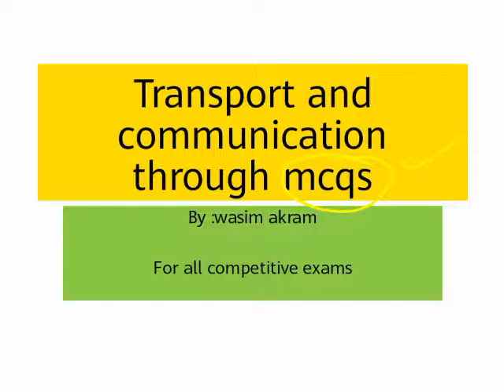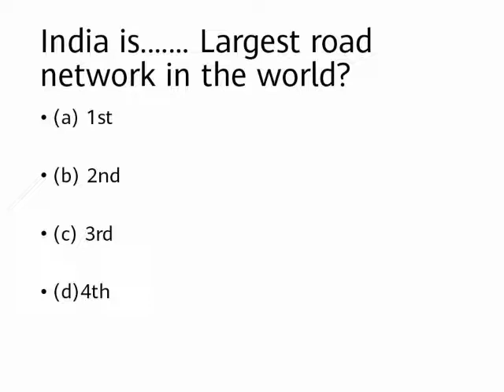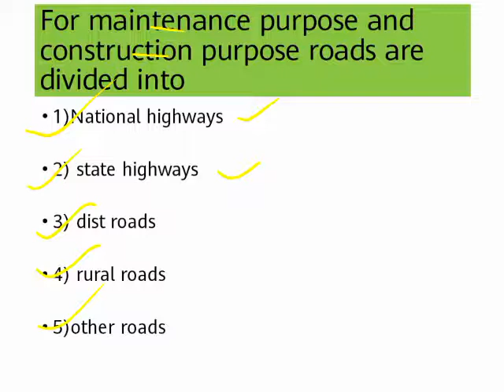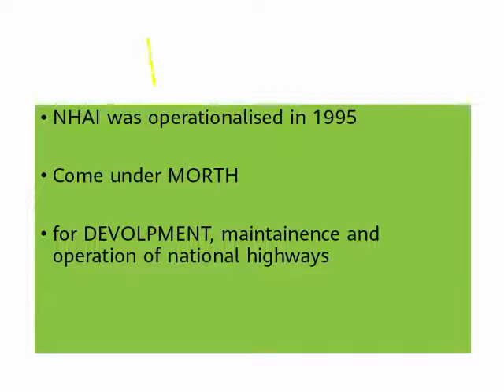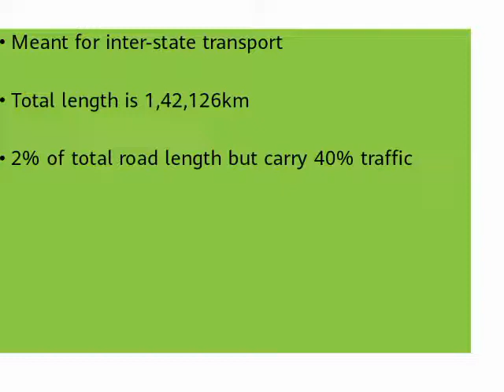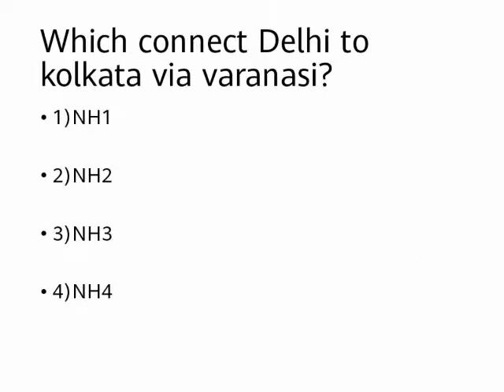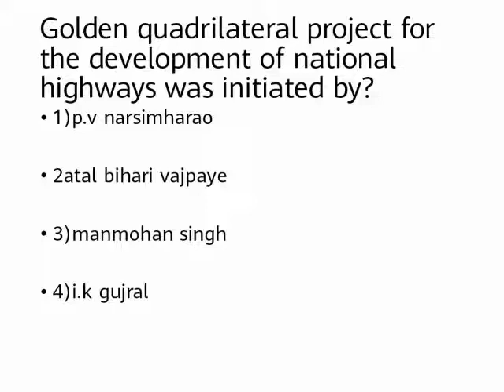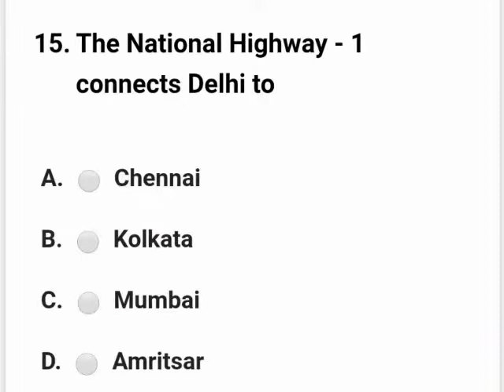Mcqs Transportation and Communication by Wasim Akram | JKSSB phase 2 FAA and SI @AMKAY CLASSES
For any queries or questions regarding studies you can ask and follow wasim akram on instagram and Facebook

Hill Ranges of Peninsular Plateau by Wasim Akram | Jkssb Phase 2 FAA and SI ‎@AMKAY CLASSES